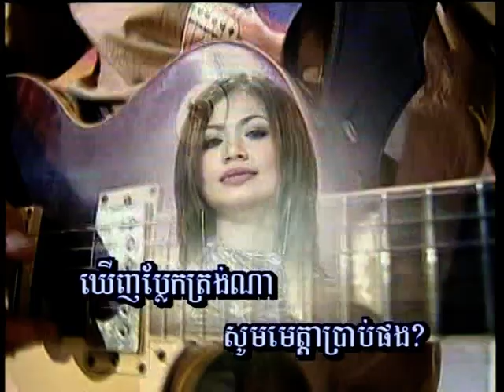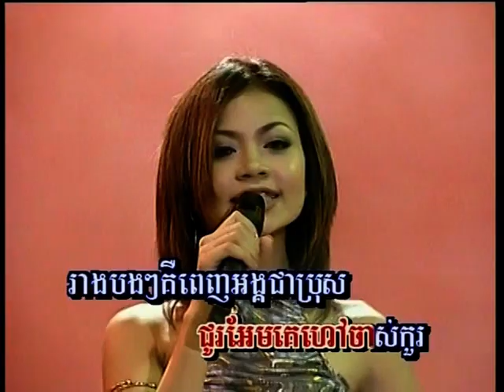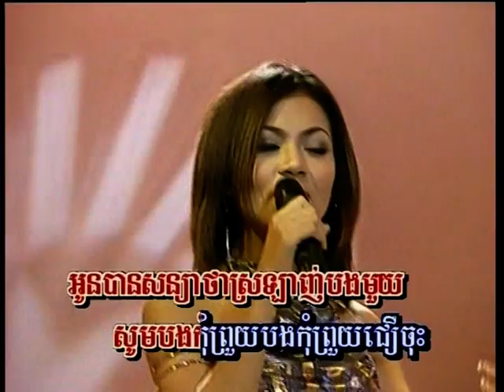ឃើញប្លែកត្រង់ណា? (Khmer Karaoke) Khernh Phlaek Trong Na?